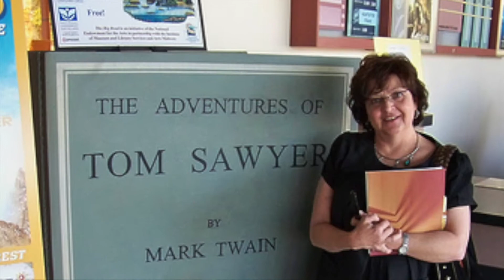Second Saturday of the Month Take and Make Packets. - Museum Minute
In this video we talk about our second Saturday of the month take and make packets. The first Saturday is Saturday September 12th, 2021.